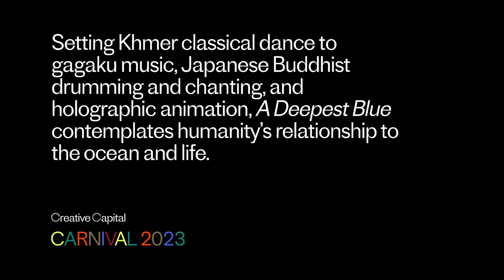Prumsodun Ok: A Deepest Blue | Creative Capital Project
Learn more about A Deepest Blue, by artist Prumsodun Ok, Creative Capital Grantee 2023.

A Deepest Blue follows an artist learning how to swim, who is then pulled by a mysterious power into the unknown depths of the ocean. Encountering magnificent creatures, barrages of pollution, and the lost ghosts of merchants, slaves, and warriors, he is eventually confronted with his own fear, loneliness, and mortality. As he drowns in his internal strife, the world suddenly quakes and rumbles, a piercing ray of light shoots forth, suddenly revealing the dragon mother in all her blazing glory. Taking life from an origin myth shared by Cambodia and Japan, in which a prince descends to the bottom of the ocean to marry a dragon princess, A Deepest Blue dives into a world of history and myth, emotion and spirituality. Bringing together ancient ritual performance traditions accentuated by digital recordings and holographic animation, A Deepest Blue blurs the line between wondrous spectacle and sacred offering. It places humanity before the life-giving powers and destructive forces of nature, manifested by a dragon mother who can raise storms, tsunamis, and floods. What now will the great ancestor do to the human progeny destroying her domain? A Deepest Blue journeys from the cultural realms of Cambodia and Japan, on and through the waters of a shared Buddhist cultural sphere, into the domain of human heritage, responsibility, and action. A transportive experience of the theatrical stage, one contemplating our current social and existential imbalance, A Deepest Blue asks: what is the place and role of humanity in the scale and movement of the universe?